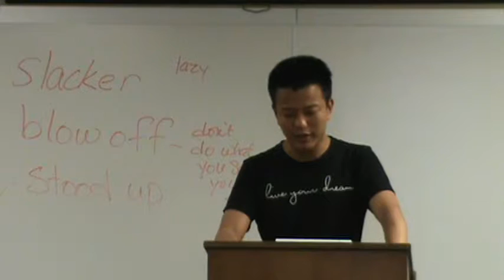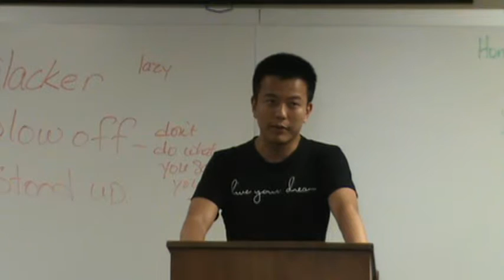Xuli/Licheng Xu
Success Speech